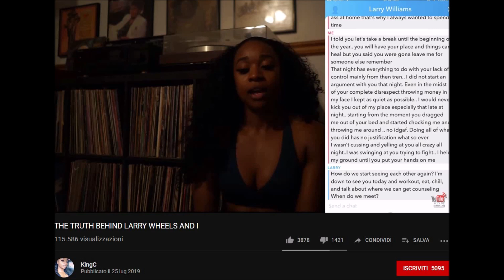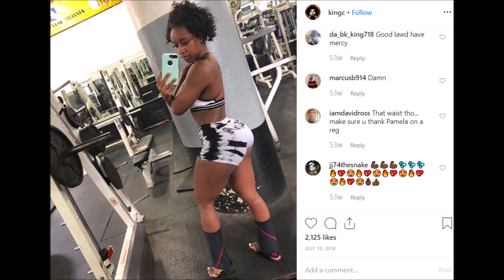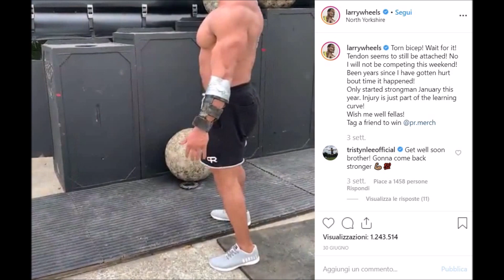Larry Wheels accusato dall'ex fidanzata